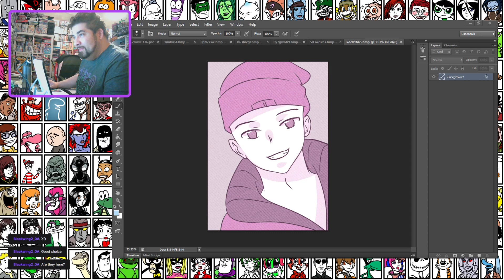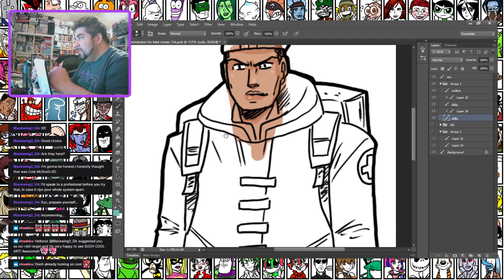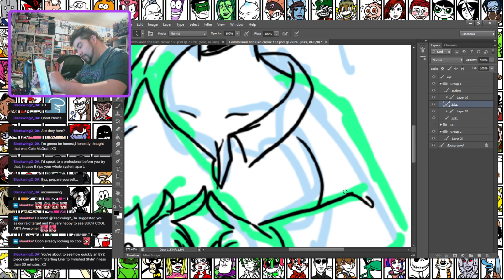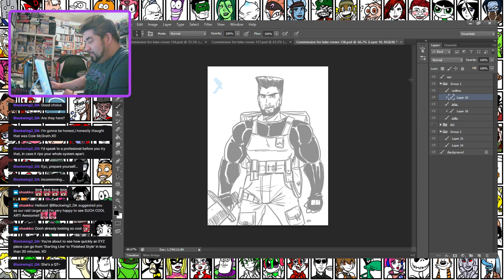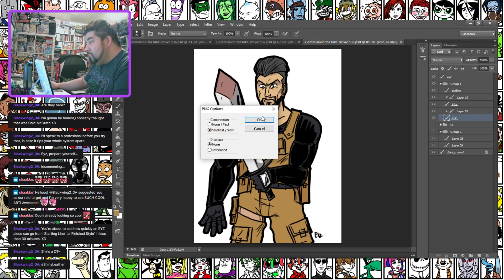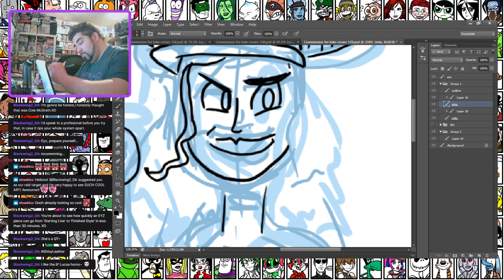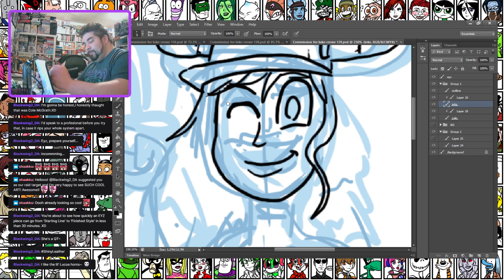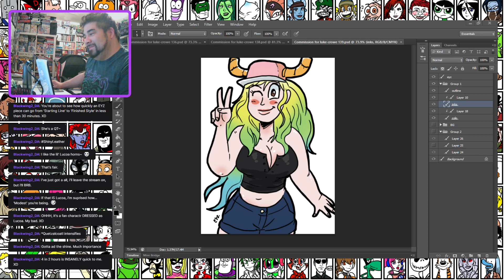ArtStream 2023-10-10 drawing commissions for Luke-Crowe